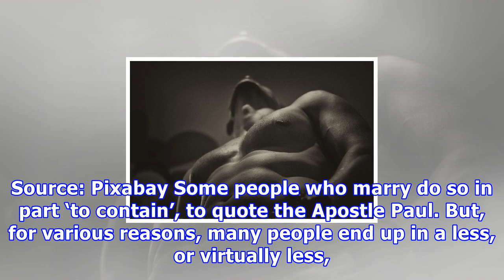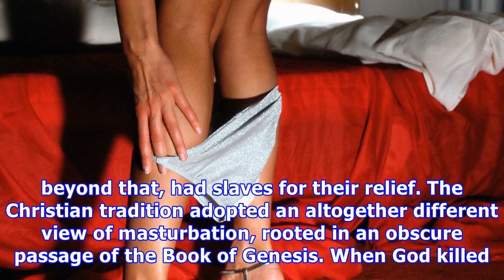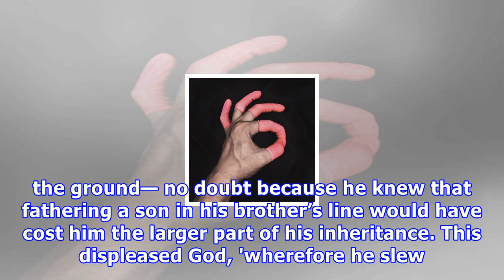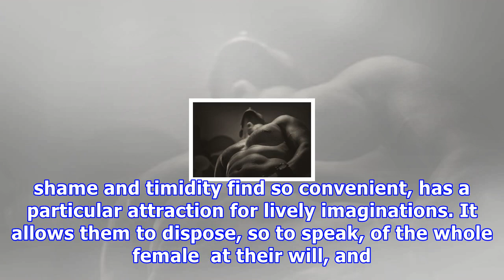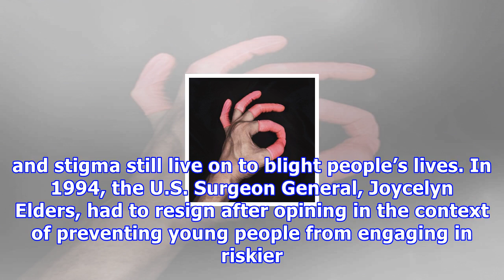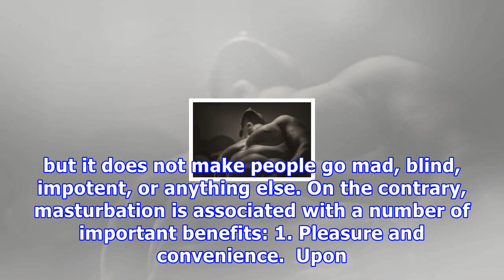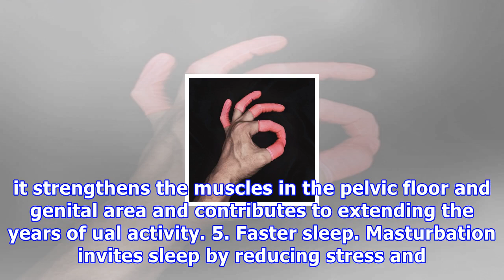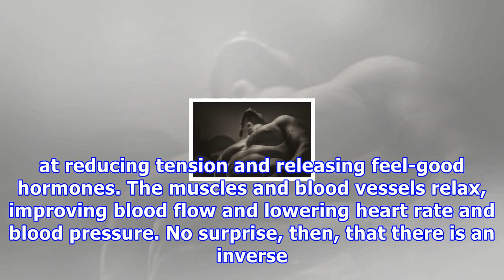[Documentary Gender] - A brief history of masturbation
Source: Pixabay Some people who marry do so in part ‘to contain’, to quote the Apostle Paul. But, for various reasons, many people end up in a less, o...